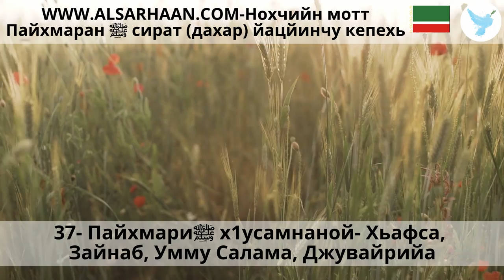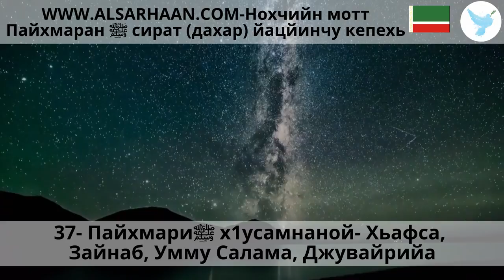37 Пайхмариﷺ х1усамнаной Хьафса, Зайнаб, Умму Салама, Джувайрийа